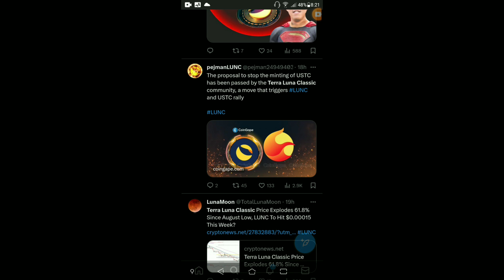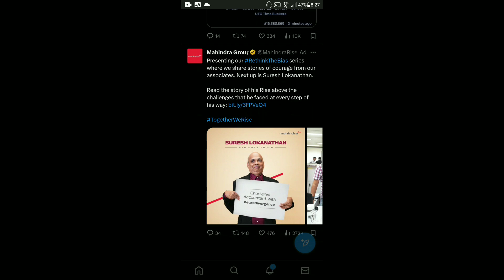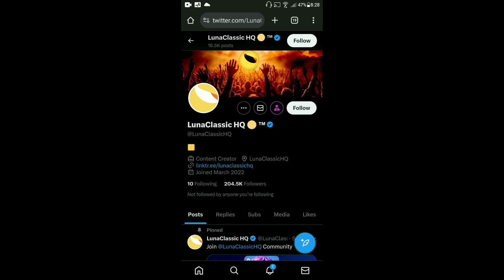Terra Luna Classic Today News | LUNC $0.005 | BinanceUS List LUNC | LUNC Coin 44 Million Burn